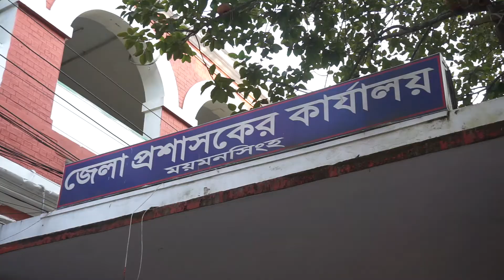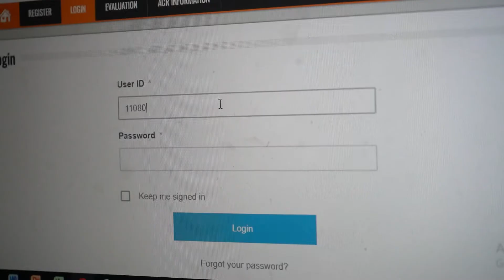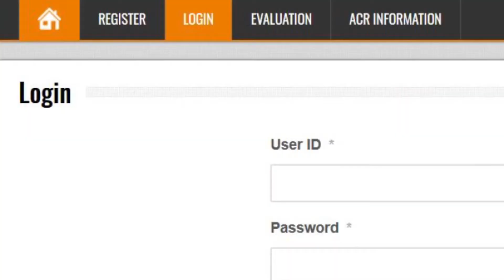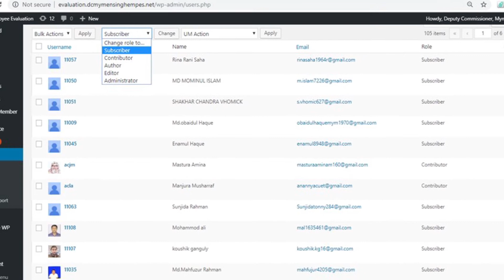EMPES Mymensingh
E-Monitoring and Performance Evaluation System (EMPES) In Mymensingh DC Office